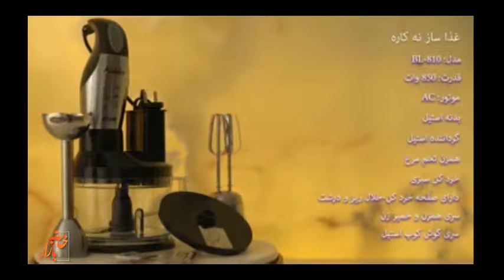آموزش استفاده از غذاساز 9 کاره ( طرز استفاده از غذاساز )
غذاساز ها از جمله محصولات پر طرفدار به شمار می روند . ایده اصلی تولید این محصولات ، استفاده از یک موتور قوی برای چند کاربرد به جای موتور های متوسط برای هر محصول به صورت جداگانه است .